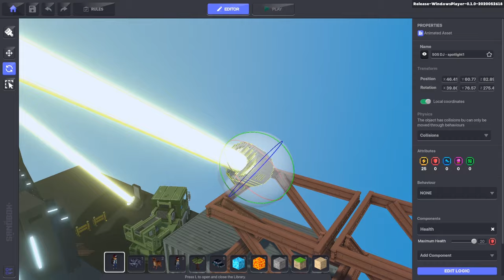The Sandbox Game Maker Alpha - Virtual Concert & DJ Land Demo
Banned from getting together and partying where you are living now? Let this virtual party set you free! With The Sandbox Game Maker Alpha, you can create fun, imaginary experiences and still remain safe and legal...let your digital characters break all the social distancing rules for you!

Visit our central resource for learning how to use The Game Maker Alpha.

Watch short video tutorials and start making games with The Game Maker Alpha.

We want to help you build, share and monetize YOUR amazing games!

The Sandbox Game Maker Alpha is free game design software that allows creators to build 3D voxel worlds from templates and speed the game development progress. Easy to use, and requires no programming knowledge.

Select from the thousands of voxel models made by our community of artists using the VoxEdit free 3D animation and NFT creation software. Remix them, assemble them, create your own universe, invent stories, and dive in with your friends!

Start by creating your environment: build your level, place your characters and items. Set how all these elements will interact altogether, decide the danger zones, add dialogs, quests or surprises. Then press Play to dive directly into your game and test your ideas.

No inspiration? Use any of the ready-made templates created by The Sandbox team as demos and modify it in minutes to make your own unique game!

INTRODUCING THE $2 MILLION GAME MAKER FUND

* Free prime exposure for your games in The Sandbox, one of the most anticipated blockchain games of the year!
* Keep full ownership and copyright of your games
* Create your own games using thousands of NFT voxel assets and visual scripting
* Receive free LAND parcels within the biggest and most valuable online voxel Metaverse
* Reach an ever-growing community of creators and players
* Monetize your content with our cryptocurrency $SAND
* Trade your games and assets in our NFT marketplace
* Be part of our Game Maker community, building and defining a new gaming future

The SAND token is listed on Binance, Upbit Korea, Bithumb Korea, Huobi, Crypto.com, WazirX, Tokocrypto, Latoken, Poloniex, Uniswap, WBF, MXC, Liquid, MAX MaiCoin, and Bitmart, and is paired with Bitcoin, USDT and ETH.

The project's ever-growing list of premier partnerships include: Animoca Brands, Atari, Square Enix, Klaytn, ThunderCore, Hashed, Helix, Everest Ventures, WAX, B Cryptos, Blue Block, DCAP, True Global Ventures 4 PLus, Token Pocket, Planetarium, Reality Clash, Matic, and more!